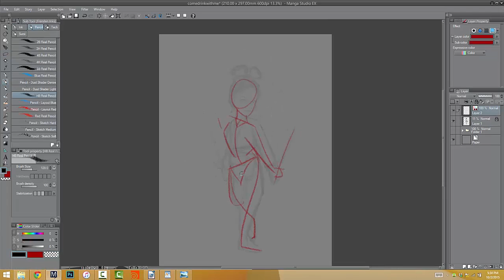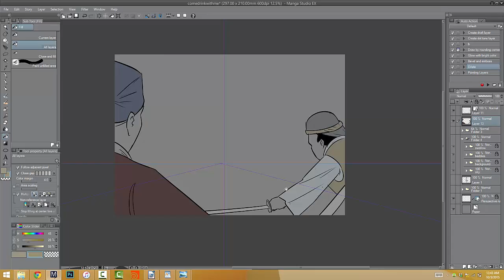Rejected Princesses - Come Drink With Me ArtWork TimeLapse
Wondering what the process is like for creating a Golden Swallow art piece for Rejected Princesses? Watch the video below to get an inside look at the artist's process!